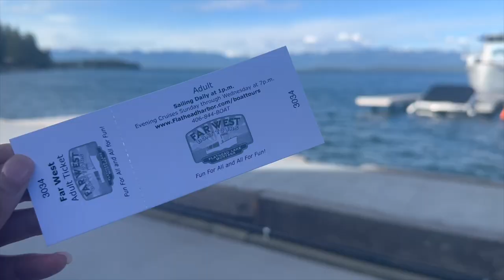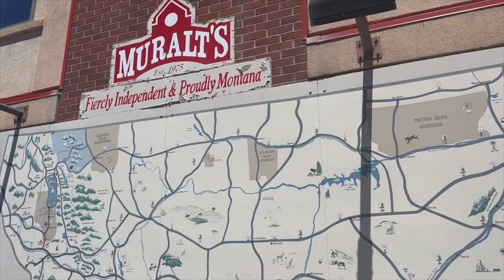TRAVEL VLOG: A Week in Montana + Flathead Lake + Car Camping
Hi there 🤠

I recently spent a week in Montana and I brought y’all along with me! Highlights include Flathead Lake (So pretty), Montana food favorites, spending time with family, and the first time camping in my mama’s new van! I hope you enjoy :)